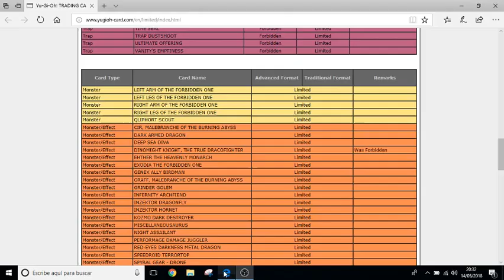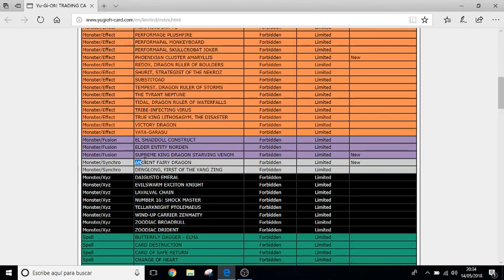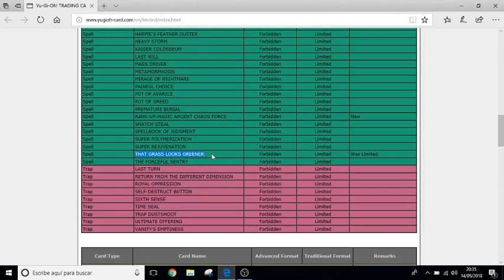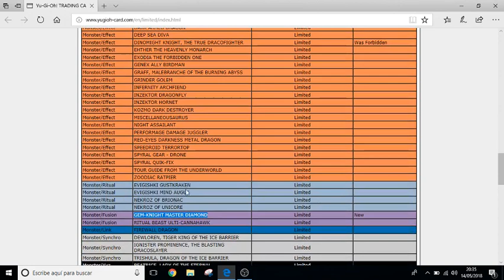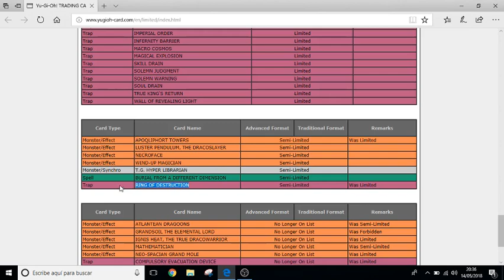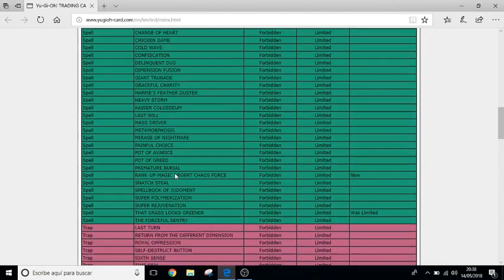Yu-Gi-Oh! Official May 2018 TCG Banlist! ESPAÑOL